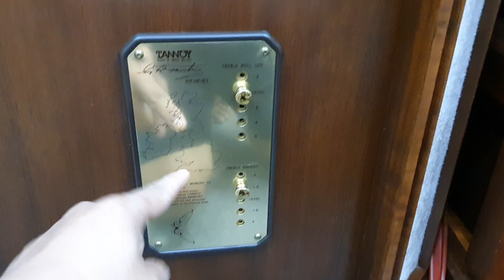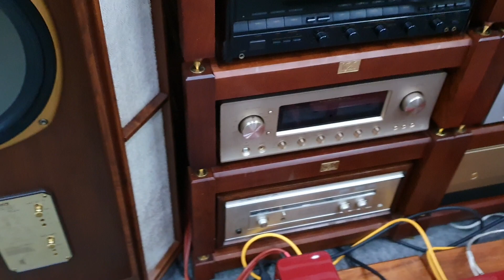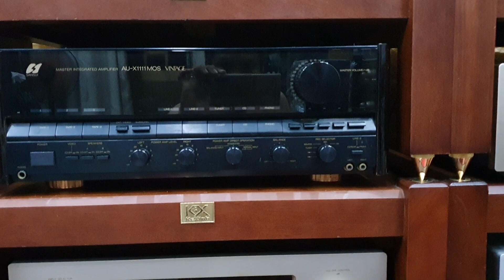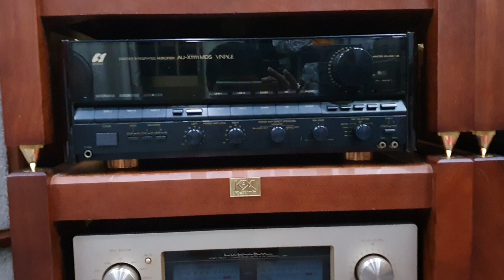Chi tiết hình ảnh đôi loa Quý Tộc đến từ Vương Quốc Anh. Tannoy Memory TWW. Nghe nhạc vàng tuyệt vời